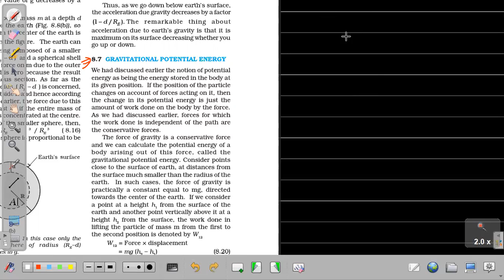11TH PHYSICS| GRAVITATION LECTURE 2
11TH PHYSICS|  GRAVITATION LECTURE 2